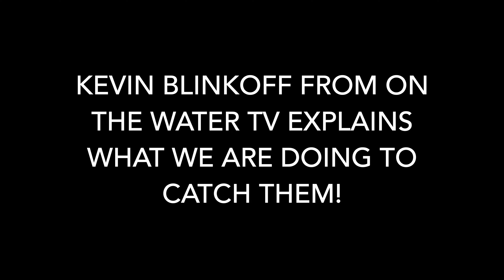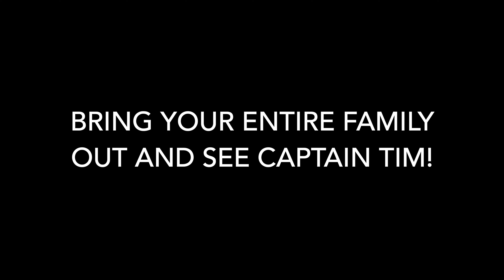Unbelievable Striper Fishing Adventure: Boston Harbor's Hidden Gem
Was in Boston for work and stayed an extra day to fish. I never thought that great fishing was right in the harbor. These are monster stripers. Give Captain Tim at Anglerfish Guides a call and he'll get the whole family on big fish!

Anglerfish Guides
Captain Tim

The FADED Store - Get yourself some fishing and drinking every day gear!

The FADED Flat bill hat. Just some GANGSTER stuff playas!